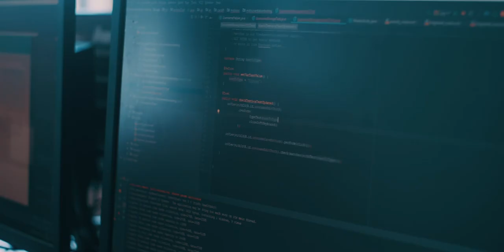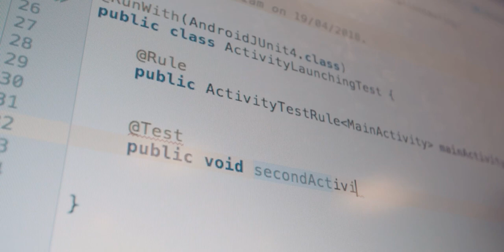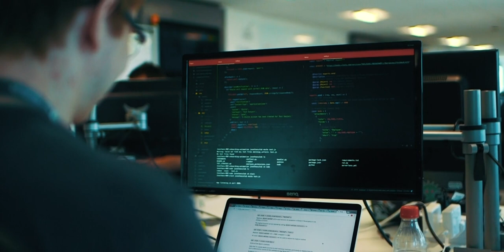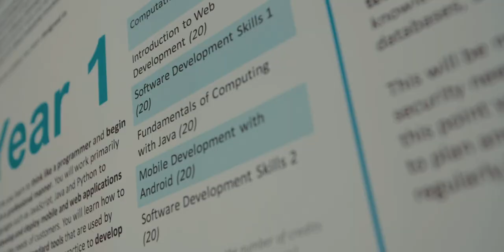Why choose the National Software Academy?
Discover what it's really like to study BSc Applied Software Engineering at Cardiff University's National Software Academy.